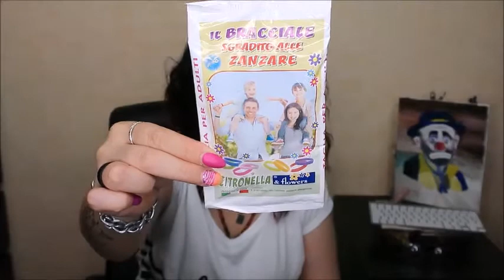SHOPPING MANIA DAI CINESI E IKEA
ti aspettiamo💋. !!!